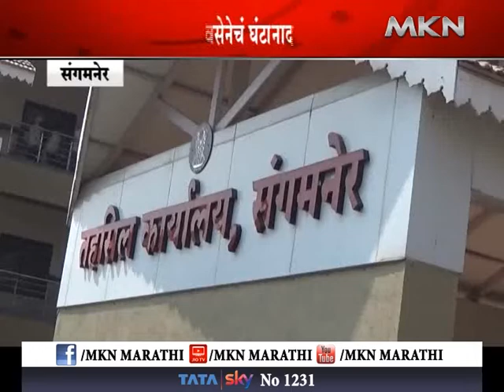संगमनेर - वाळूमाफियांचा हैदोस तहसील कार्यालयात शिवसेनेचं घंटानाद आंदोलन